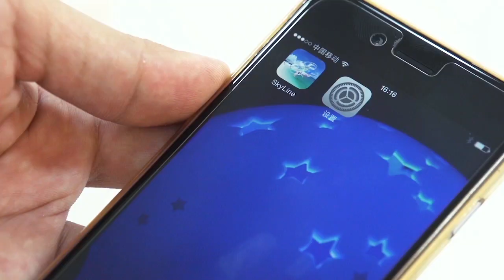FX 6CI RC Quadcopter Drone Part 2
FX-6CI RC Quadcopter Drone with 2.0MP 720P Camera WIFI FPV Real-Time Transmission Follow Function Mode 2 Black
Specifications
Model FX-6CI
Suit Version Type RTF
Remote Distance 50-80m
Flight Time 5-8 minutes
Material Plastic
Color Black
Dimensions (12 x 12 x 4.33)" / (30.5 x 30.5 x 11)cm (L x H x W)
Multirotor Transmitter Charging Time: 90-100 minutes